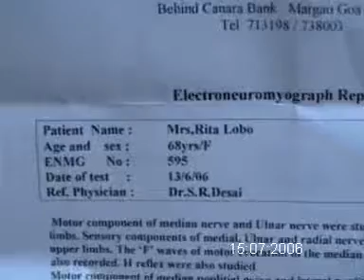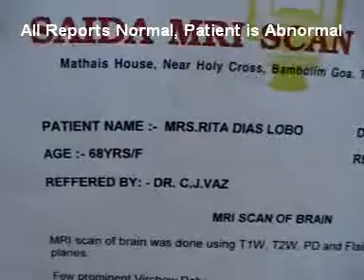MOTOR NEURON DISEASE RESEARCH treatment by acupuncture at SARCGOA Hospital RITA DIAS (English)2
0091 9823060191, was suffering from MOTOR NEURON DISEASE was totally cured by Acupuncture treatment at SARC-Goa Hospital, Porvorim Goa Here is her medical reports which shows medical Science do not know what case it is???